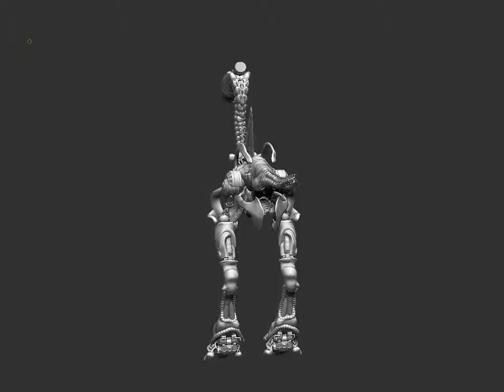Exploration Drone Project: Hippolyta